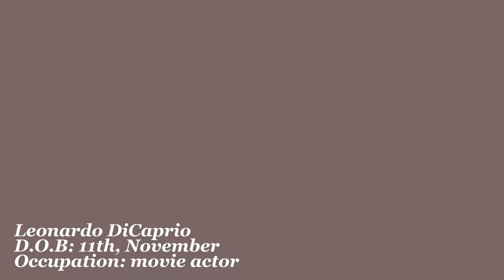Leonardo DiCaprio -Facts, Bio, Age, Personal life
Leonardo DiCaprio
D.O.B: 11th, November
Occupation: movie actor